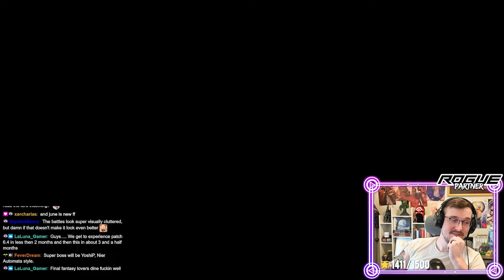Descendent of Shinobi | Pyro Plays Final Fantasy 7 Episode 6